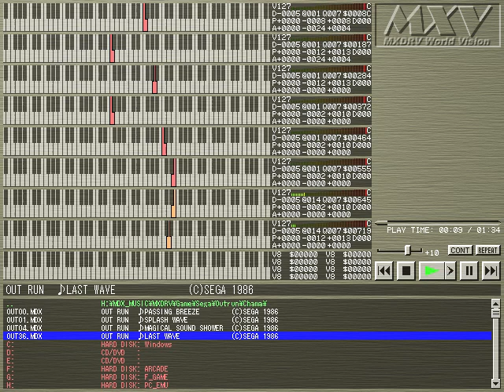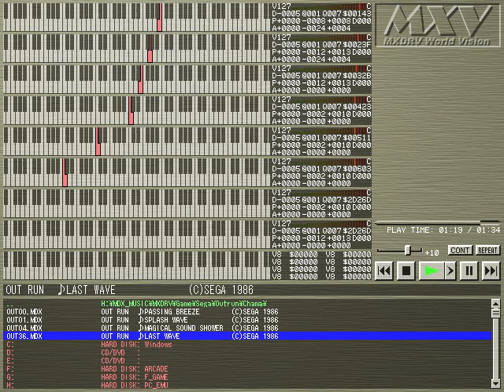【X68K mdxdrv】Out Run - PASSING BREEZE -